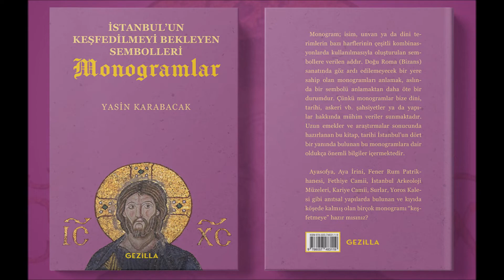Kotor Deniz Kapısı ve Saat Kulesi (The Sea Gate and Clock Tower of Kotor - Градски торањ)